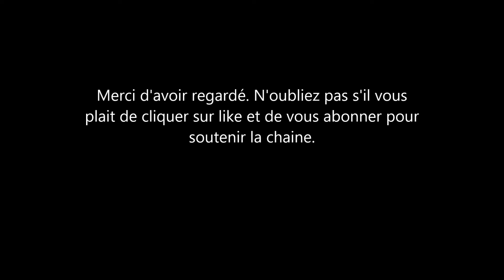On critique Meghan Markle mais on oublie quand Sophie Wessex a été prise la main dans le sac.